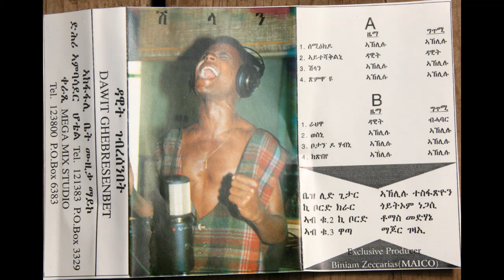ዳዊት ገብረሰንበት [Dawit Ghebresenbet] - ሽላን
No revenue is collected by me on this video.